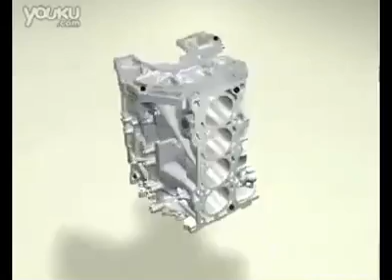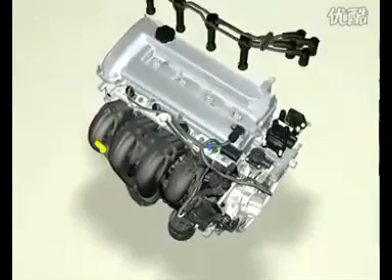32 汽车发动机构 一套经典的汽车维修视频